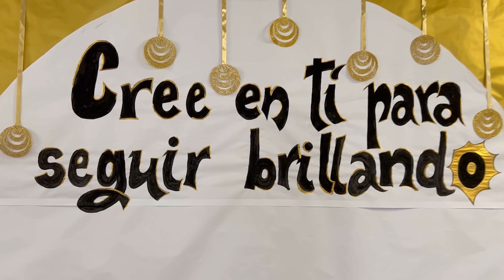I 4 años Navidad 2022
Los alumnos y alumnas de Infantil 4 años interpretan "¡Ay Dios mío!"